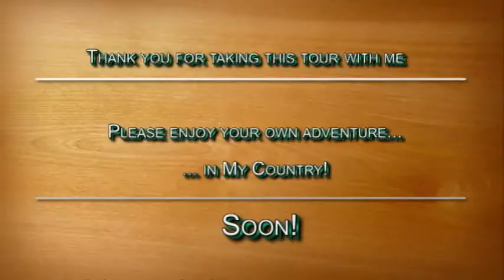This is My Country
A visual tour of the Eastern High Sierra's